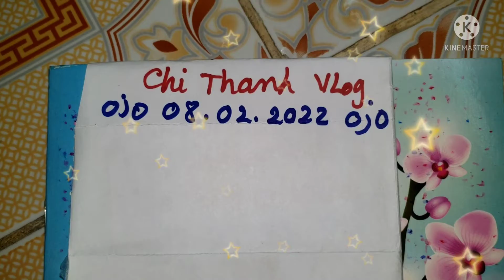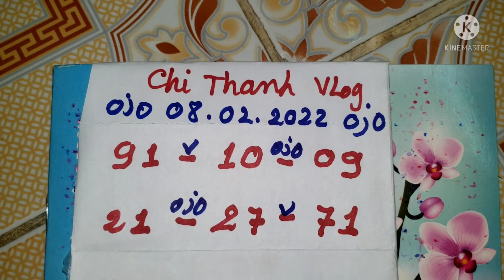numeros para hoy 07 de Febrero 2022 ,bingo, bingöl, 🤑🤑🤑🤑🤑🤑🤑🤑🤑🤑